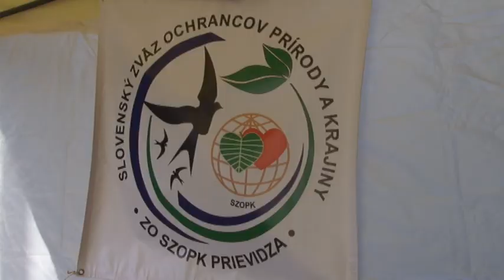Začína sa jarná migrácia žiab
S prvými lúčmi jarného slnka sa zobúdzajú aj obojživelníky. Žaby sa vydávajú na cestu zo svojich zimovísk na miesta rozmnožovania. Často migrujú cez cesty plné áut.